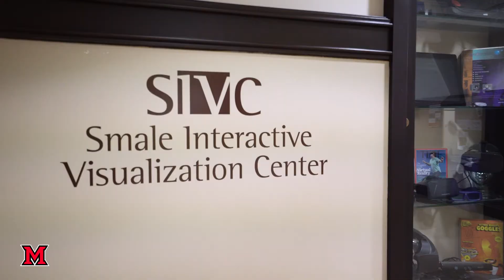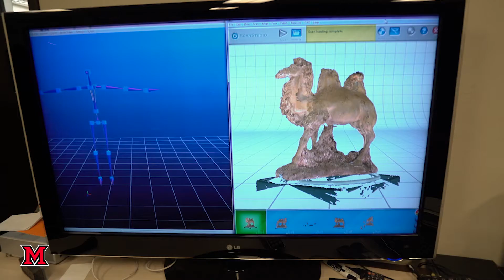Emerging Technology in Business and Design at Miami University Tour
A guided tour of the Department of Emerging Technology in Business and Design at Miami University.